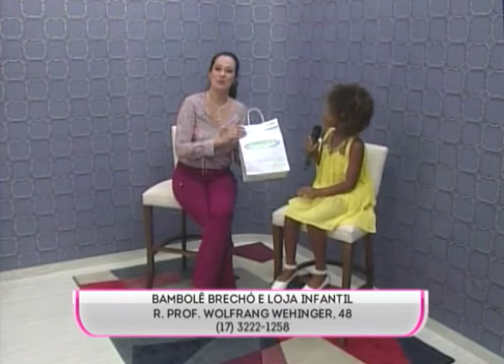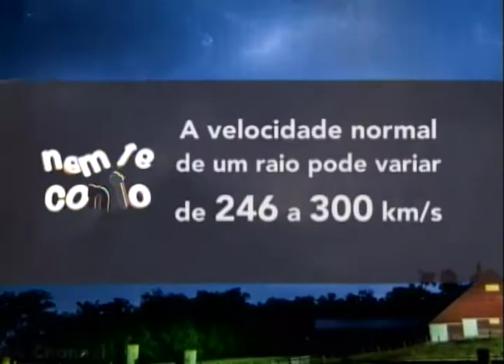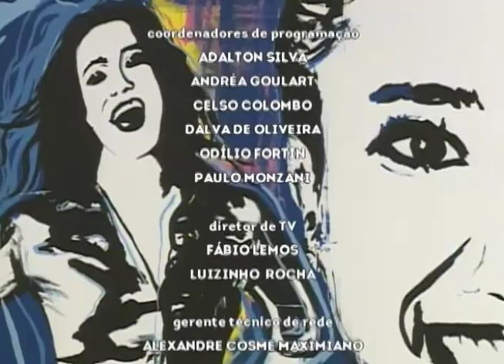SBT e Você 25/01/18 na íntegra